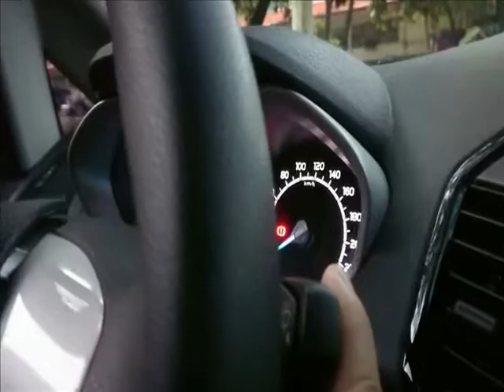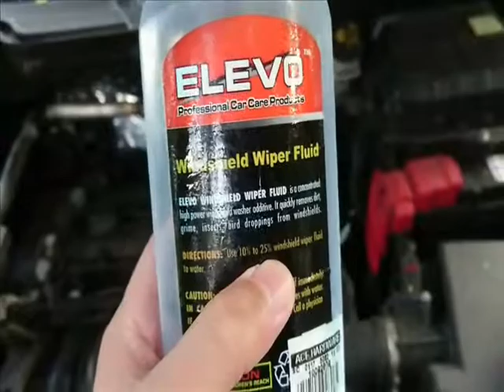How to Refill the Windshield Washer EcoSport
Through this blog,  I intend to share things that I discover with our EcoSport.

ECOSPORT DIY SERIES
Isa na namang kaalaman sa ating minamahal na EcoSport
© Anthony Urbano (Manila, Philippines)